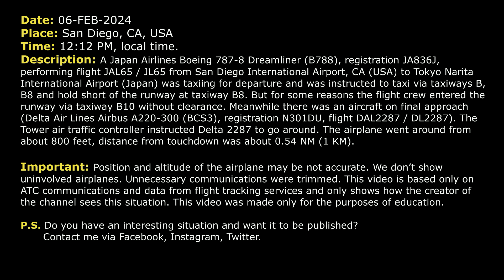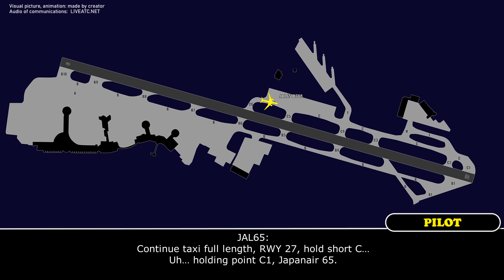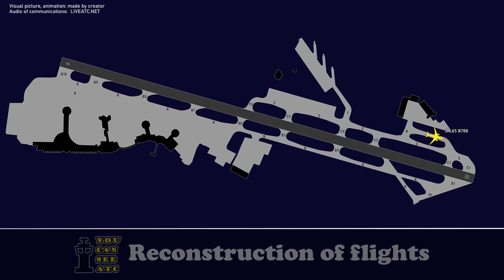Runway incursion. Japan Airlines Boeing 787 enters runway without clearance at San Diego. Real ATC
THIS VIDEO IS A RECONSTRUCTION OF THE FOLLOWING SITUATION IN FLIGHT:

06-FEB-2024. A Japan Airlines Boeing 787-8 Dreamliner (B788), registration JA836J, performing flight JAL65 / JL65 from San Diego International Airport, CA (USA) to Tokyo Narita International Airport (Japan) was taxiing for departure and was instructed to taxi via taxiways B, B8 and hold short of the runway at taxiway B8. But for some reasons the flight crew entered the runway via taxiway B10 without clearance. Meanwhile there was an aircraft on final approach (Delta Air Lines Airbus A220-300 (BCS3), registration N301DU, flight DAL2287 / DL2287) The Tower air traffic controller instructed Delta 2287 to go around. The airplane went around from about 800 feet, distance from touchdown was about 0.54 NM (1 km).

Timestamps:

00:00 Description of situation
00:17 Japan Airlines 65 receives clearance. Delta 2287 is descending towards San Diego
01:28 Runway incursion. Japanair 65 enter the runway without clearance. Delta 2287 goes around
04:50 The flight crew was transferred to Tower frequency. The pilots get a phone number to call. Possible pilot deviation

HOW I DO VIDEOS:
1) I monitor media, airspace, looking for any non-standard, emergency and interesting situation.
2) I find communications of ATC unit for the period of time I need.
3) I take only phrases between air traffic controller and selected flight.
4) I find a flight path of selected aircraft.
5) I make an animation (early couple of videos don’t have animation) of flight path and aircraft, where the aircraft goes on his route.
6) When I edit video I put phrases of communications to specific points in video (in tandem with animation).
7) Together with my comments (voice and text) I edit and make a reconstruction of emergency, non-standard and interesting situation in flight.